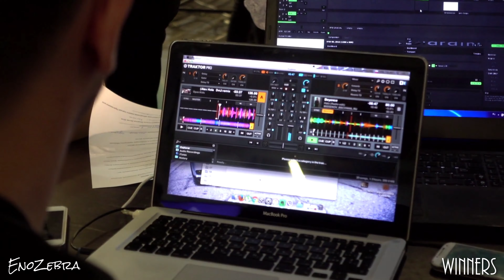Winners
Winners = Humility